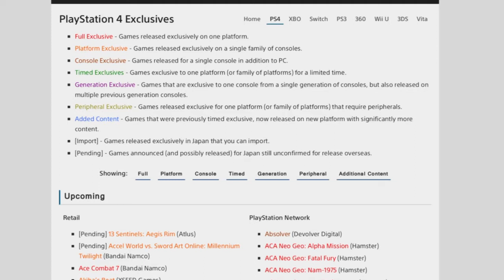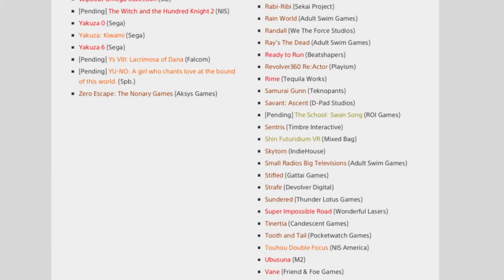THIS IS WHY PS4 4 IS THE BEST PLACE TO PLAY (PS4 VS XBOX ONE EXCLUSIVES)